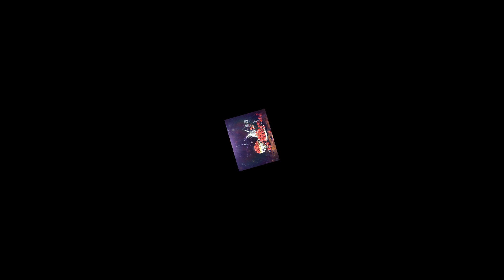Martine Plet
Men's Ary Vidéo Production